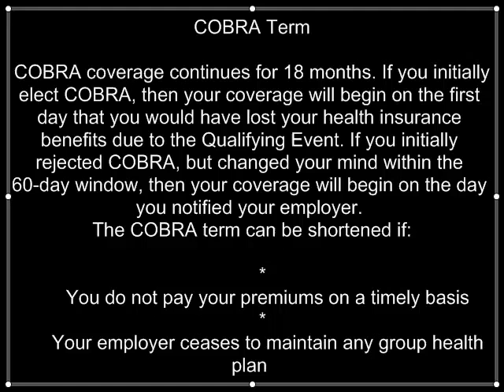low cost cobra insurance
We want to share with you the  low cost cobra insurance and what a great deal whis is.